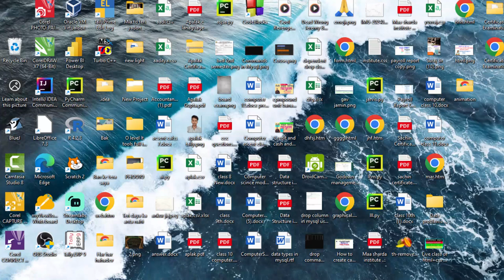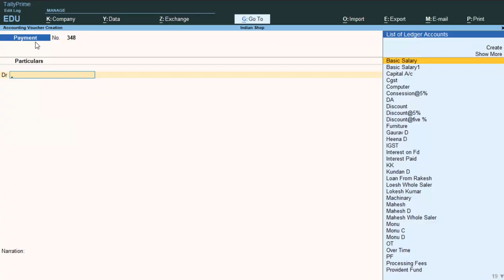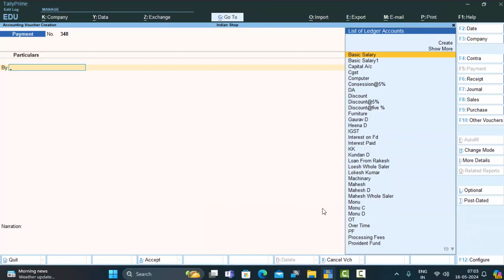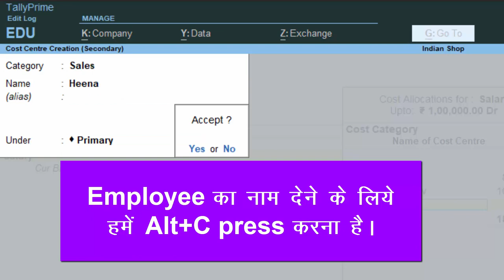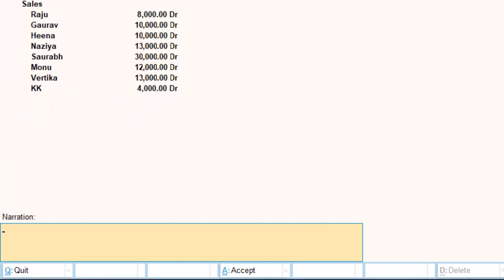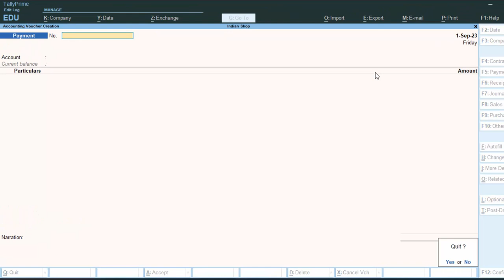Cost center option ka Tally me use in tally prime@COMPUTEREXCELSOLUTION